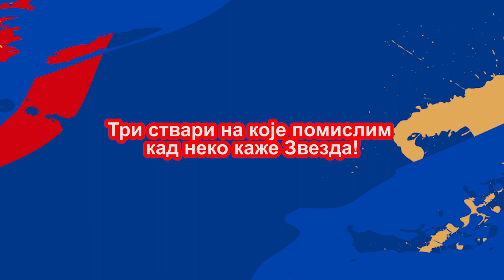HET-TRIK: Nenad Krstičić